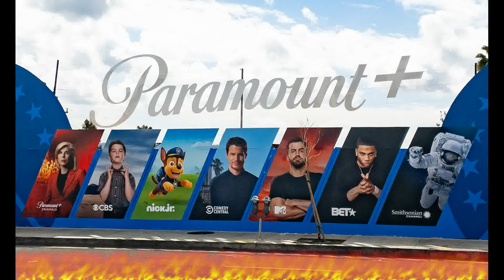Paramount's Studio Turmoil!! Tom Cruise & Church of Scientology face turning point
Tom Cruise departs Paramount after three decades?

Sub to
Examining Kubrick Craven Halloween